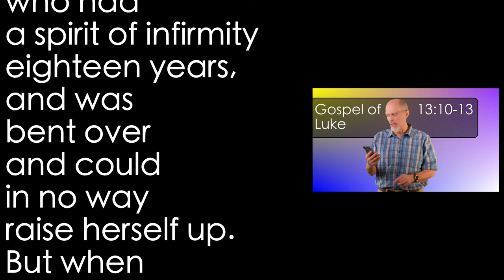Luke 13:10-13 Straightened Out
Jesus heals a woman who is bent over but the religious authorities become agitated.